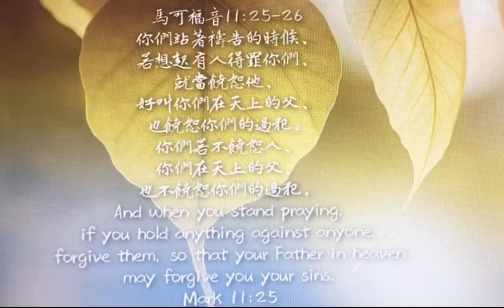馬可福音43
你們站著禱告的時候、若想起有人得罪你們、就當饒恕他、好叫你們在天上的父、也饒恕你們的過犯。你們若不饒恕人、你們在天上的父、也不饒恕你們的過犯。

●「你們站著禱告的時候，若想起有人得罪你們，就當饒恕他」：在這裏講到的情況是「站著禱告的時候」， 「站著禱告」是古時候的人正常禱告的姿勢（參路十八11,13；約十七1）。耶穌把「禱告」和「饒恕」連在一起，表明兩者之間的密切關係。此外，在馬太福音第六章，耶穌為什麼在教導門徒禱告後，緊接著就教導他們「饒恕」？因為，饒恕別人的過犯應該是基督徒的生命表現，因為深知自己蒙受上帝的饒恕與救贖大恩，因此自然產生饒恕的行動。
●「過犯」：是「錯誤﹑過錯﹑罪﹑射不中的」之意。正因每個人都會犯錯，所以，這裏主要我們去饒恕人的「過犯」，特別這過犯是別人得罪了我們，而帶來了我們對他（她）的懷怨或苦毒。
●饒恕：原文是ἀφῆτε，是動詞，有「取消、原諒、允許、容忍」之意。在這裏有「遣走某人, 或對某事放手」（to let go, give up a debt, forgive）之意。主教導我們「饒恕」的重要性，因為，饒不饒恕人是牽扯到天父饒不饒恕我們的問題。什麼是「饒恕」呢？從原文的意思，也可以說就是「放走這個人」（let him go ），當我們恨一個人時，就好像把他（她）關在自己的心牢裏，而當我們饒恕他（她）時，就等於是把他（她）從我們的心牢中釋放出來一樣